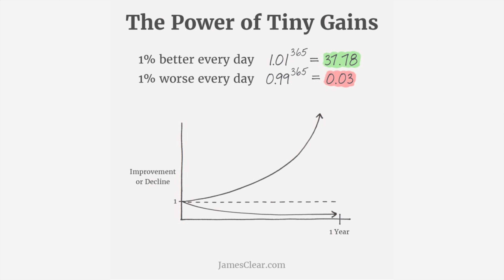You’re Doing It Wrong — Advice for Getting Un-Stuck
I’ve been talking to a lot of beginners lately.

People just getting started with video, wanting to launch their YouTube channel, record the first online course, start their business, etc.

And there is this recurring theme with all of them.

They’re doing it wrong. Here’s what I mean.

There is really only one metric that matters when you’re starting out.

Action. Doing. Movement. Go.

When making videos, here are some things that you might think really matter at first, but don’t.

- Should I use my phone or a DSLR camera?
- Should I film in 1080p or 4K?
- Should I start my YouTube channel or my website first?

The answer to all of these questions is: YES.

Its like when you starting working out at the gym. It almost doesn’t matter what exercises you do. What matters is that you go to the gym, you do SOMETHING, and then you keep coming back.

Even this video I’m filming right now is an example, I really needed to shave and I was gonna do that before I hit record, but NO. Action. Just, do it.

Eventually you will reach a point where those earlier questions matter, but chances are you’re not there yet.

It doesn’t matter which direction you go in if you’re not moving.

My friend Sean McCabe, who is a guest on my podcast soon, likes to say, “You Can’t Steer a Parked Car”.

Newton’s First Law - An object at rest stays at rest. An object in motion stays in motion until forces act upon it.

Once you start doing, you learn. If you’re in a state of paralysis, nothing happens.

When you’re in it, you feel like every decision you make is HUGE. But you’re trying to play a more complicated version of Go or chess instead of just playing checkers and moving forward.

Research quickly, make a decision, and move on.

When you’re just starting you may be stalled out because you want a level of quality or professionalism that is only achievable through practice, time, and actually doing it.

Just look back at the earliest videos of some of the biggest YouTubers. Chances are they were poorly filmed, barely edited, and don’t feel anywhere close to the same as their current videos. They got better with repetition and so will you.

Your most limited resource is time. Not money, not knowledge. The last thing you need to do is agonize about every decision you’re making and what equipment or software you should use.

Choose and go.

Another thing I see people stall out on is what their current followers online initially followed them for.

If you’re worried about what people might think or that you’ve grown an audience or following talking about one thing but now you want to take about something else, just do it.

Make what YOU want to make.

Let your audience self filter out. Just do what you want to do. People that are attracted to you and what you make will follow you. Those that don’t, will leave. Who cares?

I’d rather have less people following what I make that care about it than millions of people who don’t care.

And if there are already people talking about or sharing what you’re interested in online that have an audience, take that as a sign that there is a need for it. Not keep you making.

Because if you’re really interested in a topic or niche, you don’t just follow one person that talks about it. You follow 5 or 10 or more.

All this to say... The fact that you’re even thinking of starting means that you’re further along than most people. Which is great.

But take it a step further and go make something.

Head in a direction. You can always course correct later.

If you’re just starting out with something, focus on building the habit of showing up. Creating. Finishing. Publishing. Then repeat and make the next time better.

My buddy James Clear has this 1% better every day idea that I love.

If you get 1% better every day for a year, by the end of the year you’ll be 37 times better. 1% worse and you slowly approach zero.

Getting started and slowly, get a little better each day.

Below is a list of gear I use to film my YouTube videos.

💻 FREE COURSES